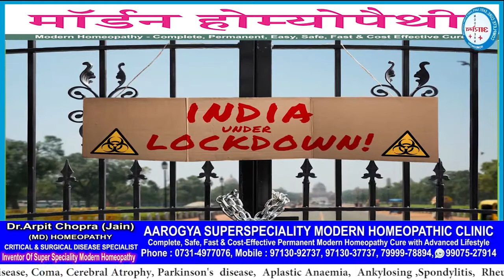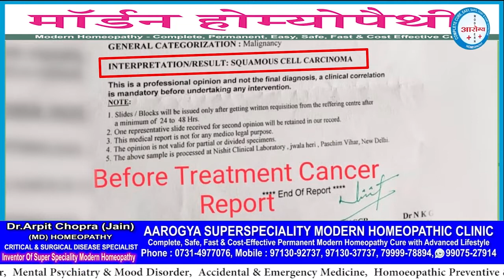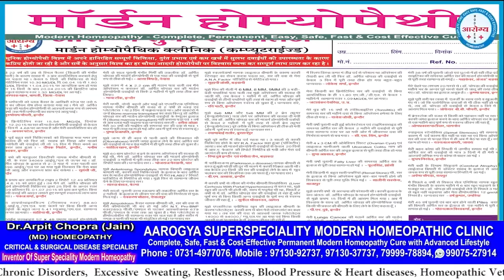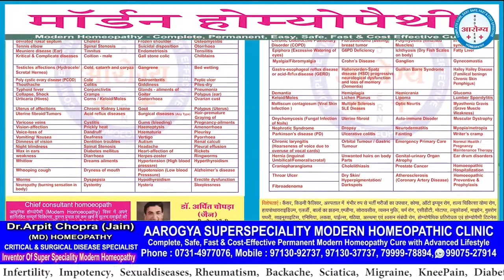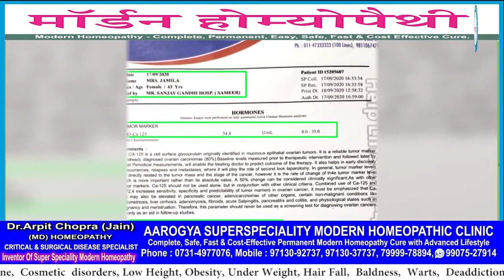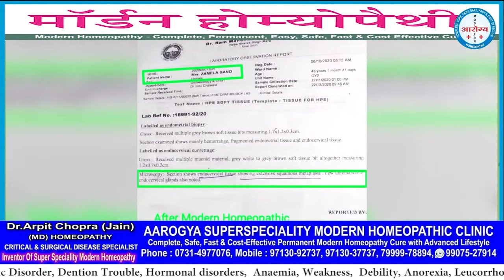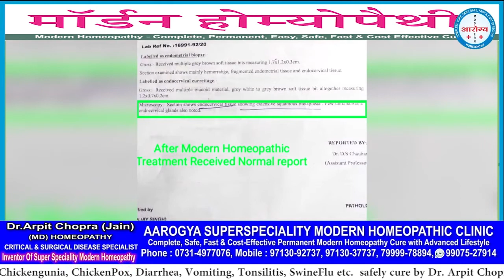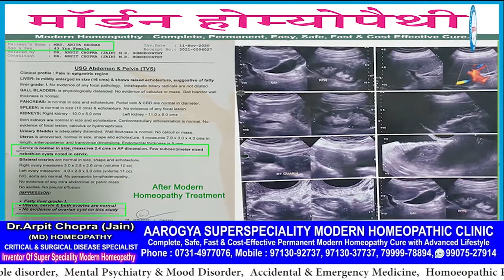Cervical Cancer Cured By Dr Arpit Chopra Modern Homeopathy in 4 month without Surgery,Chemotherapy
CERVICAL CANCER CURED (Cancer Cervix) SUCCESSFULLY ONLY IN 4 MONTHS WITH RECEIVED ALL BLOOD CANCER MARKERS & PAPS SMEAR NORMAL REPORTS IN LATEST REPORTS BY NEW HOPE OF MODERN HOMOEOPATHY WITHOUT SURGERY, CHEMOTHERAPY & RADIOTHERAPY. This positive miracal response & normal PAPS Smear & cancer blood marker reports by Modern Homoeopathy by courier medicine treatment had been also verified & appreciated by ONCOLOGIST OF A LOCAL RENOWNED HOSPITAL IN DELHI 👍. I am sharing all pre & post reports along with video feedback & my view about Miracle Modern Homoeopathy Treatment for any type or any stage of cancer for reference Aarogya Super Speciality Modern Homoeopathic Clinic ,Dr.Arpit Chopra Jain (MD Homoeopathy & Critical @ Surgical Disase specialist) , ,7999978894,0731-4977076.                     These are the patient success stories who are cured by Modern Homeopathy in Quick time to save lifetime drug dependency hese are the patient success stories who are cured by Modern Homeopathy in Quick time to save lifetime drug dependency